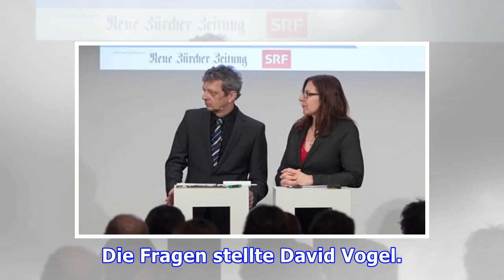«Der Abbruch des Hardturms war das Todesurteil»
SRF: «Bidu» Zaugg, was ist los mit GC?Hans-Peter «Bidu» Zaugg: Es ist bitter zu verfolgen, wie so ein toller Club solche Probleme hat. Heute handeln sie auf eine Art und Weise, die für einen Aussenstehenden unverständlich ist. Man sieht kein Konzept, keine Kontinuität. Für mich ist auch immer noch u...